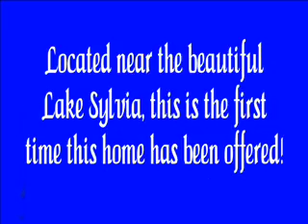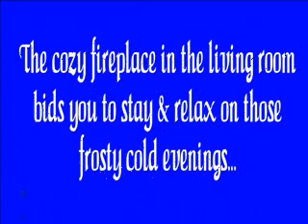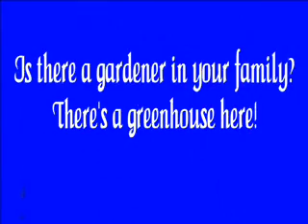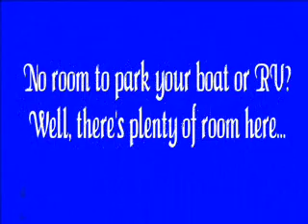Parks-and-Associates-Realty-McBryde-Slideshow.wmv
First time offered! This incredible, custom-built Montesano home is located on the corner of Sylvia Lake Road & McBryde. This home is designed for gracious living with a formal entry,  formal living & dining rooms and a cozy fireplace that bids you to stay and relax on those frosty cold evenings. The gourmet kitchen with its professional range is a cooks' delight and invites you to create your favorite culinary masterpieces.  Serve those masterpieces to your family in the informal dining area, or to your dinner guests in the beautiful, formal dining room. Downstairs features 1 bedroom & 1/2 bath, while the upstairs boasts the master suite, 2 additional bedrooms & another 1 & 3/4 baths. The 3 car garage lends plenty of room for the family vehicles, while the sports court beckons you to enjoy the outdoors and keep in shape.  The greenhouse is perfect for the gardener in your family & the beautiful setting with its little pond & seasonal stream is simply an extra added bonus!

Our Office has made a commitment to exceptional service, whether it's helping you purchase that first home, or assisting you in the sale of your home of many years. We pledge to put our clients needs and concerns first and foremost. "Customers For Life" is our aim, by providing honest and ethical service, and by being there for you long after the deal is over. We offer Exclusive Brokerage to Grays Harbor, Lewis, Mason, Pacific & South Thurston County Buyers and Sellers.

We live in a beautiful area of Western Washington, if hiking, camping, fishing are of interest, and a quieter pace of life appeals to you, nothing gives us more pleasure than to show off the charms of this varied countryside.

Whether searching for property between Morton and Raymond, South Bend and the Long Beach Peninsula; Shelton and Hoods Canal to Centralia, Chehalis and Napavine, Rochester to Montesano, Aberdeen, Westport and Ocean Shores, We are ready to serve you. Our Office is centrally located in downtown Montesano, a Full Service Brokerage providing Confidentiality, Professionalism and Personal Attention.